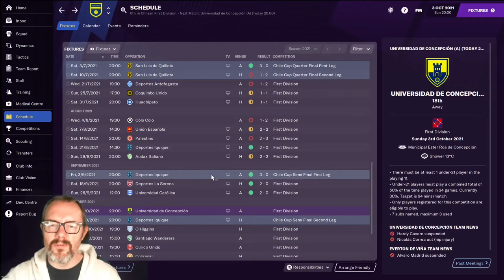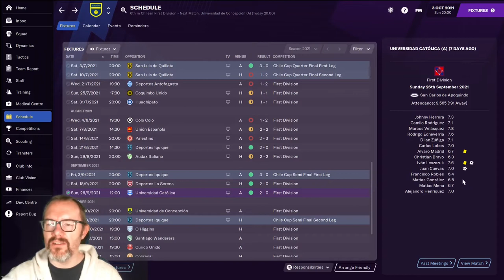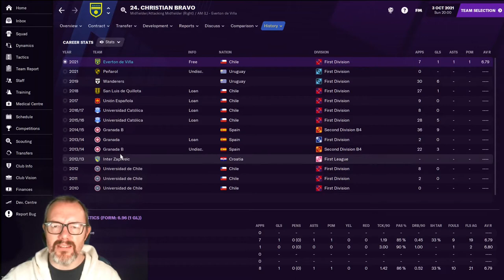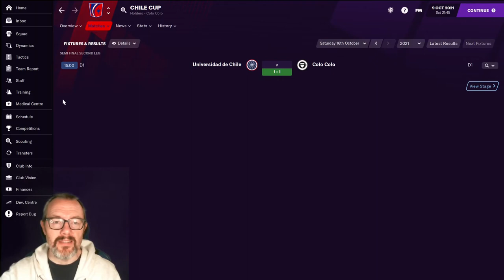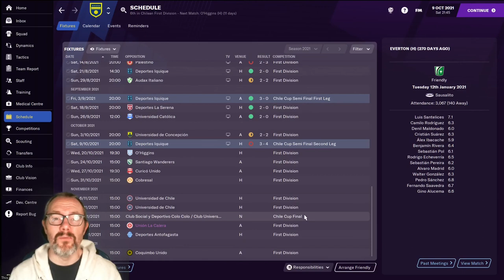FM21 Beta Save EP4 - Draw Specialists? Cup semi-final - Football Manager 2021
My FM21 beta series is with. Everton.

It really is Everton.

Only it's not... not what you might have expected at least.

After a still life drawing class, we are after a first win on camera this season. We have two opportunities to do that today:

- against Universidad de Concepcion, bottom of the league and winless this season
- over Desportes Iquique in the Chilean cup semi-final

Can we finally get that win?

0:00 Intro
1:34 Results round-up
5:10 Pre-match build
6:24 League game v. Universidad de Concepcion
12:14 Cup semi-final v Desportes Iquique
18:13 Post match review